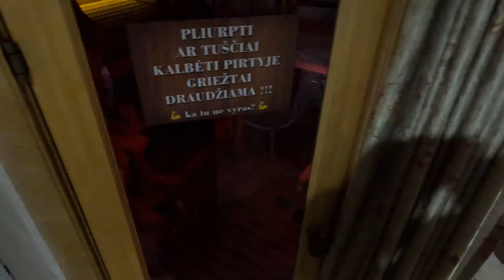Pirties sezono atidarymas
pas mus su draugais jau senai yra tokia tradicija: kiekvieną ketvirtadienį renkamės į vyrišką pirtį. išskyrus vasarą. šį kart mažai mūsų buvo, bet kaip visad buvo nerealiai smagu ir daug juoko (tik gaila nespėju kameros įsijungt :).)